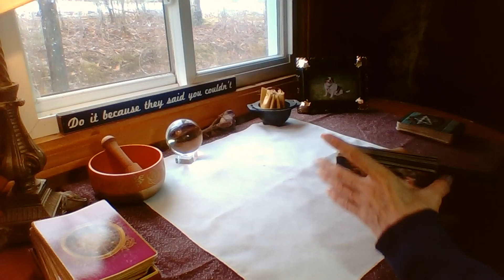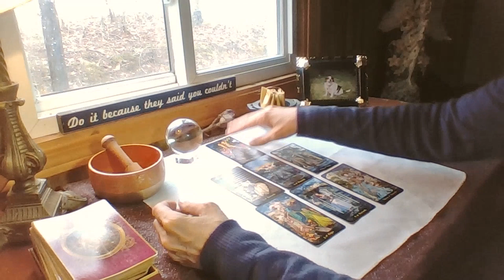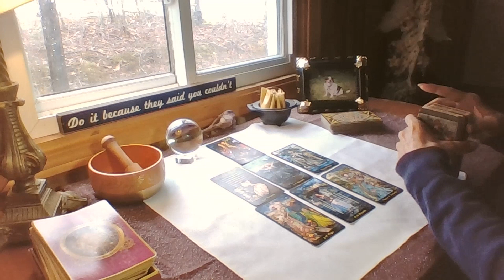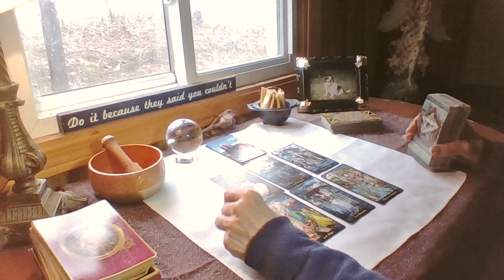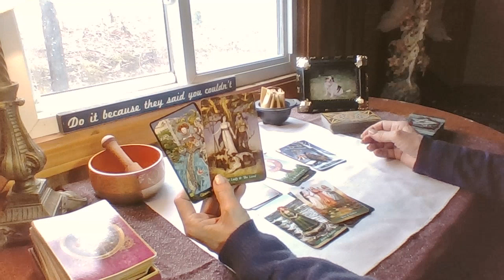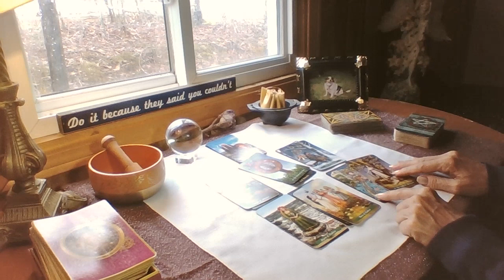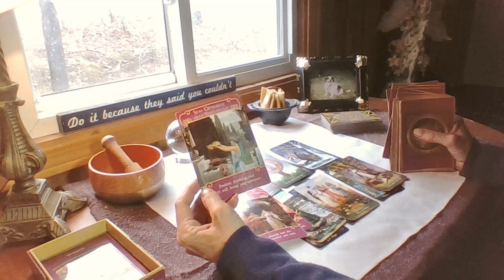Sagittarius This Changes Everything